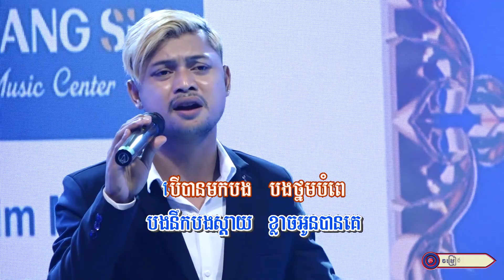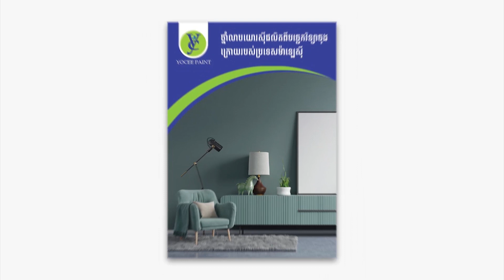ភក្តីស្នេហ៍ || លោក ឈិន រ័ត្ន